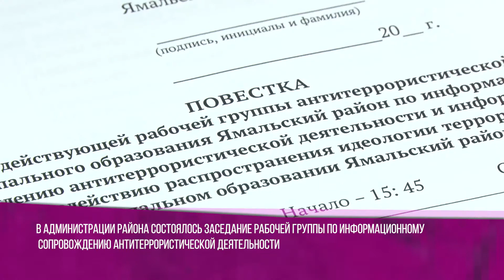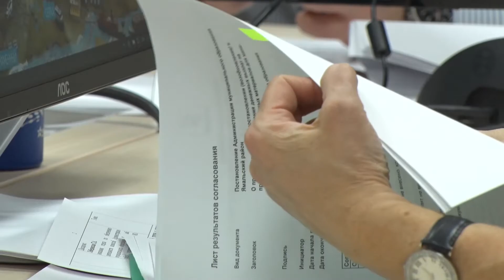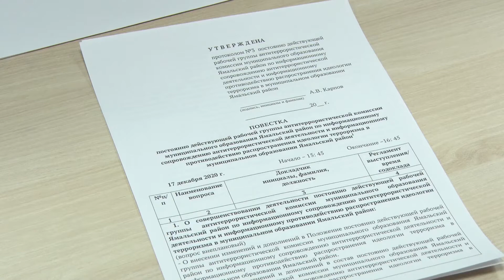ВКУРСЕСОБЫТИЙ 17 декабря 2020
00:00
00:05 Губернатор Дмитрий Артюхов провёл заседание антинаркотической комиссии
00:50 В администрации района состоялось заседание рабочей группы по информационному сопровождению антитеррористической деятельности
02:09 В самом северном поселке уже неделю непогода
03:10 Новогодние утренники  в школе и детском саду Яр-Сале пройдут при соблюдении определенных условий